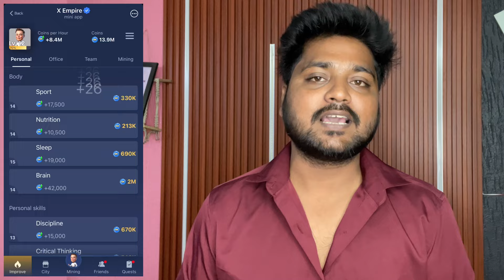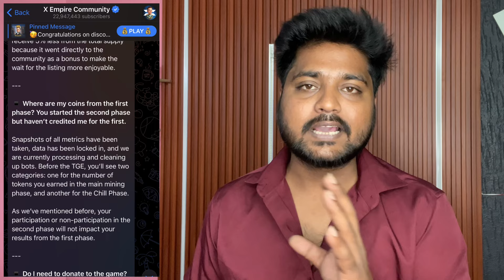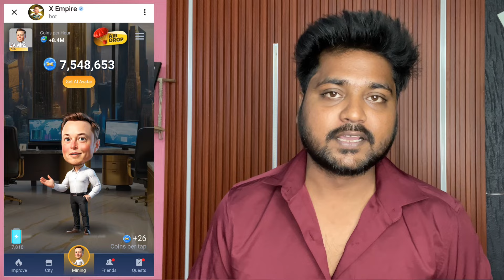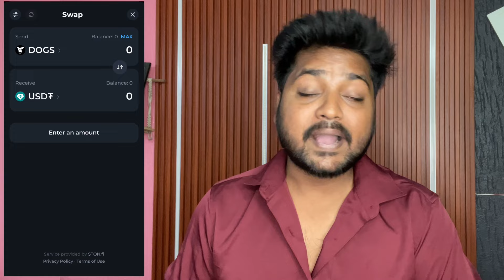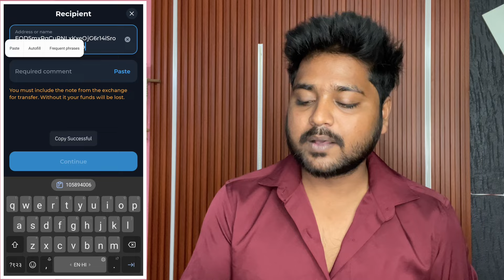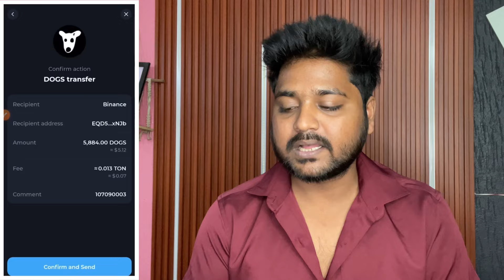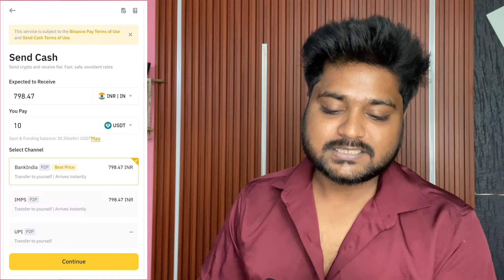X Empire Ke Token Tonkeeper Se Withdrawal Karne Ka Process 🔥 Xempire Withdrawal Process In Tonkeeper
Related Keywords……

hamster coin withdrawal tonkeeper
x empire withdrawal process
hamster kombat tonkeeper withdrawal
x empire withdrawal
how to withdraw hamster coin in tonkeeper
x empire airdrop withdrawal
tonkeeper withdrawal
x empire
hamster token withdrawal tonkeeper
x empire token withdrawal
hamster kombat tonkeeper withdrawal kaise kare
x empire withdrawal update
x empire airdrop
hamster kombat tonkeeper withdrawal bank account
x empire withdrawal kaise kare